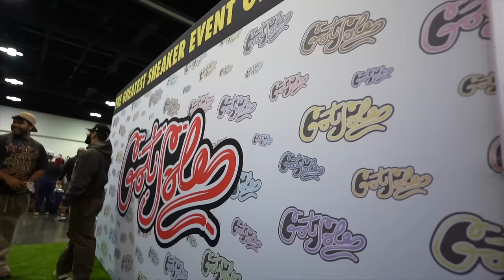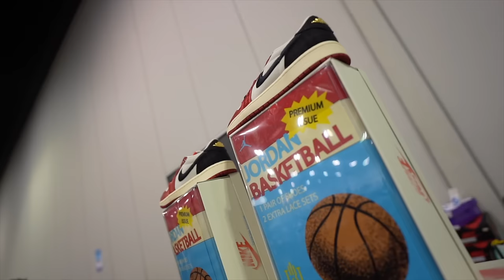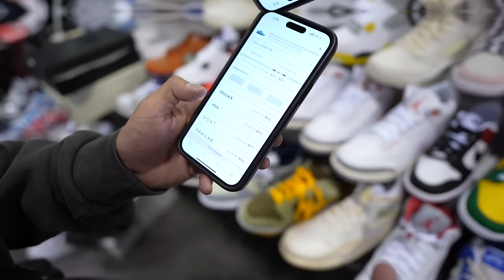DO NOT PAY RESELL FOR JORDAN 4 MILITARY BLUE 📉 @GOT SOLE ATLANTA 2024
DOWNLOAD ARBIT

FOLLOW @DRIPPGRIPP

BEST HOODIE
OLDSCHOOLROOKIE.COM